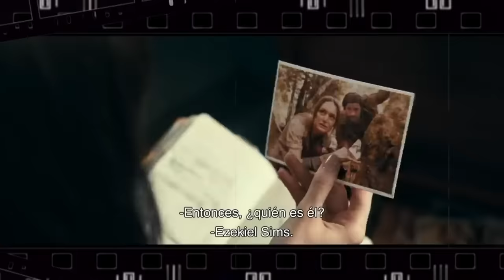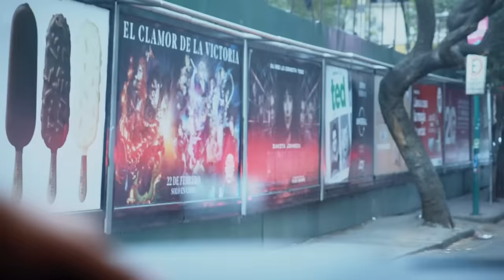DAKOTA JOHNSON & Escorpión Dorado AlVolante De 50 Sombras de Grey a Héroe de Marvel: Madame Web